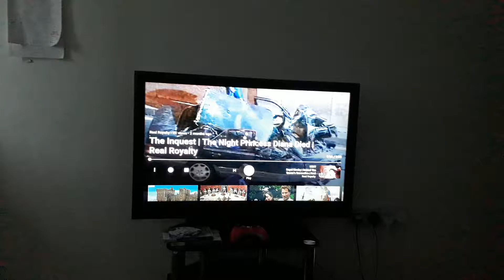Diana Inquest - Bizarre activity or coincidence?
As you will see I uploaded an excerpt of this video on my previous upload. I recorded the piece on my phone and uploaded it to YouTube. I then posted a link to a forum (within minutes). I then tried to continue watching the rest of the documentary  (which was on pause) to find my Firestick was completely froze.

Hmmm. Indeed.